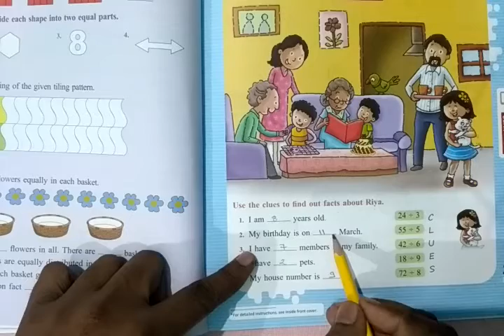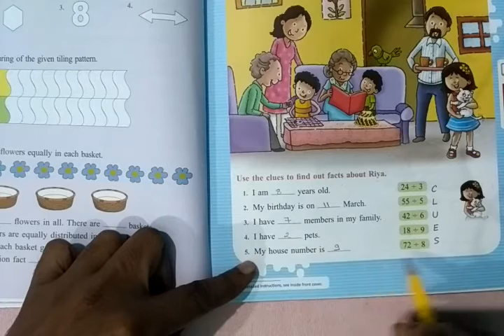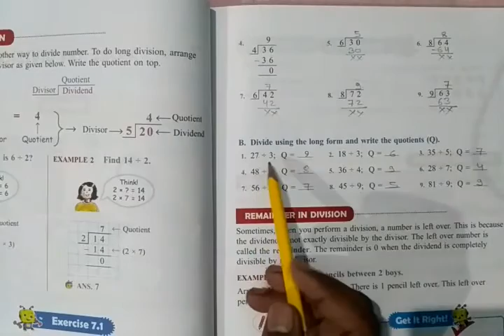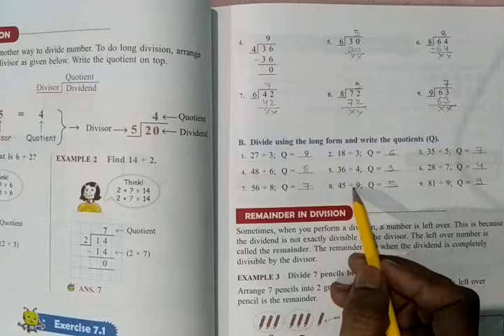class III Maths l Exercise 7.1 & 7.2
class III, Maths- I, chapter 7 (More on Division)